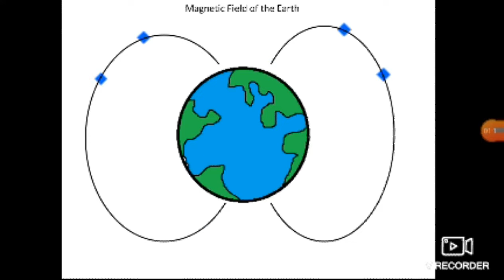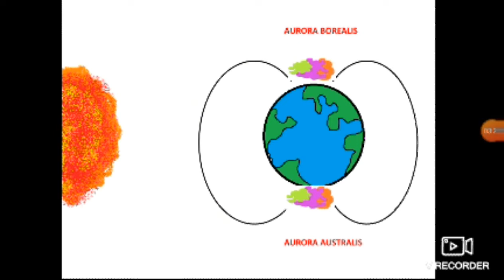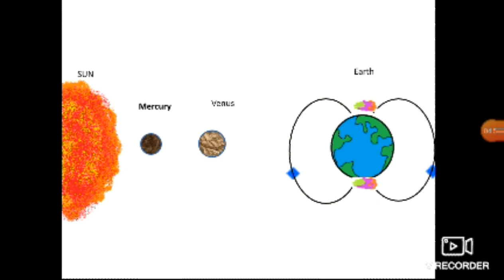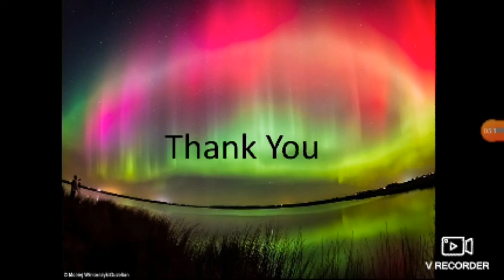Aurora Borealis and Aurora Australis || সুমেরু প্রভা ও কুমেরু প্রভা || Chapter-2: Atmosphere|| 2020